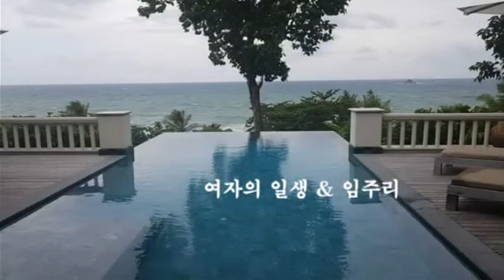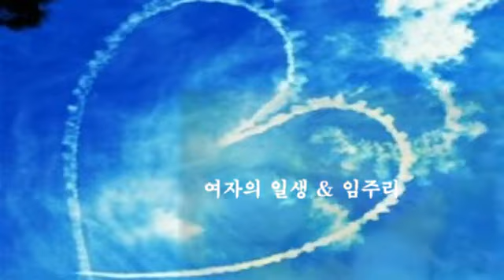여자의 일생 & 임주리